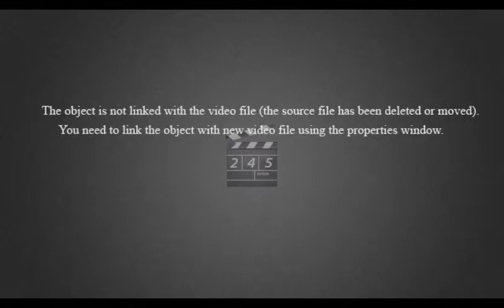My Silly Child | Season 4 Finale